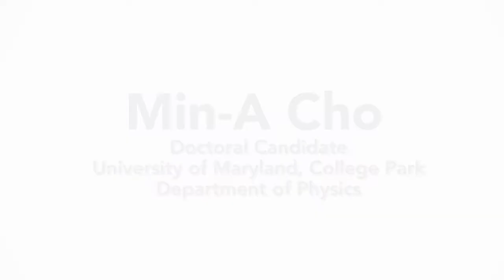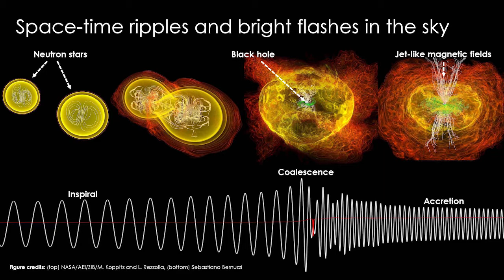2nd place 2017 UMD Three Minute Thesis contestant Min-A Cho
Min-A Cho, a doctoral candidate in the Department of Physics, with her 3 Minute Thesis, "Space-time Ripples and Bright Flashes in the Sky"